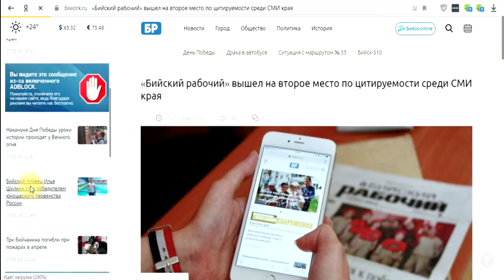В рейтинге цитируемых СМИ края сайт "Бийского рабочего" на 2 месте (07.05.19г., Бийское телевидение)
Сайт biwork.ru не сдаёт лидирующих позиций! В рейтинге цитируемых медиаресурсов Алтайского края за первый квартал 2019 года он находится на второй строчке